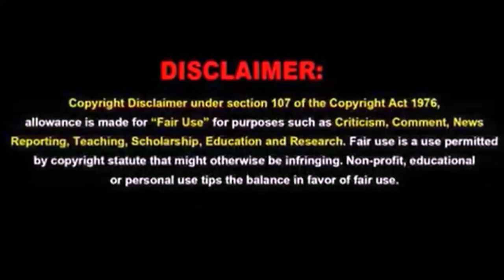Aussie Aussie Sexy Girls , Andrew E , Janno Gibs , Dennis Padilla featrng Osi Osi Osige by Andrew E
Aussie Aussie Osige Sexy Girls |  Osi Osi Osige